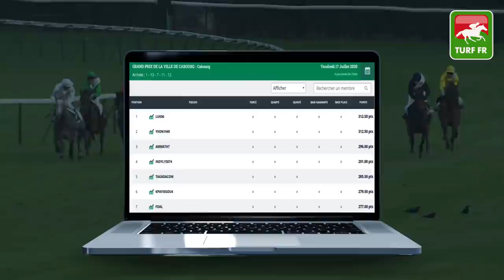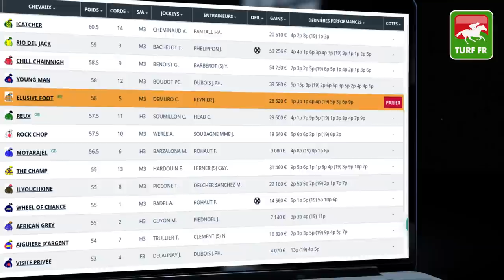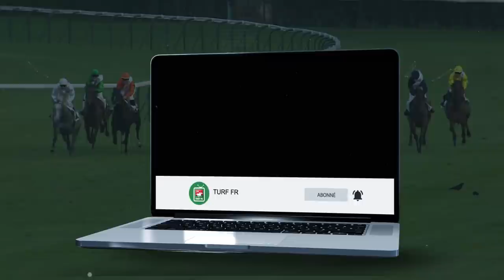Minute Quinté TURF FR : PRIX DE CHAUFFOUR - Dimanche 19 Juillet 2020 - Chantilly 🏇🏻 PMU #209246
🥇 Retrouvez le pronostic exclusif de notre expert Turf Lucius Simenon pour le PRIX DE CHAUFFOUR Dimanche 19 Juillet 2020 à l'hippodrome de Chantilly  en France.

✅ NOS LOGICIELS TURF :
✔️ Logiciel TURF INFO Professionnel Edition: